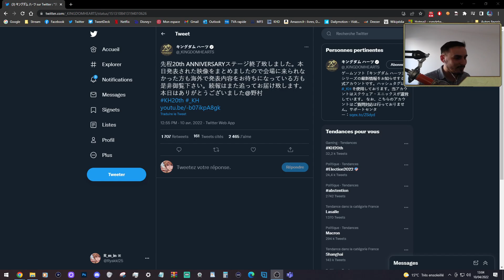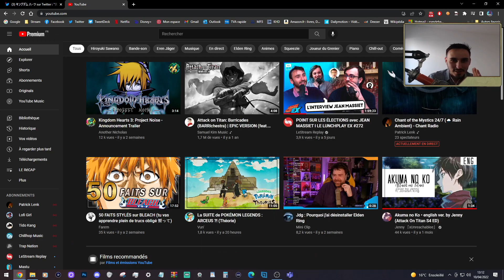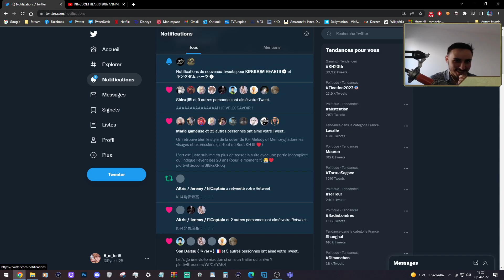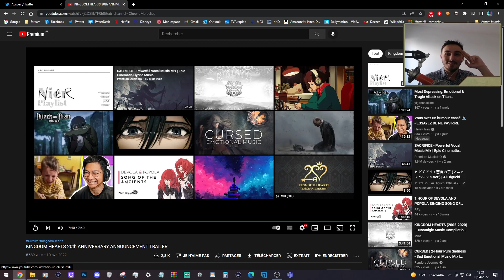Evènement KINGDOM HEARTS 20Th Anniversary - Réaction et Découverte !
Nous y voila enfin ! Après tant d'attente, de larmes et surtout de HYPE, Kingdom Hearts IV a été annoncé en grandes pompes avec la fin de KH Dark Road et une nouveau jeu mobile KH Missing Link !!

Merci à Elros pour son travail en tant que graphiste pour la refonte graphique du stream